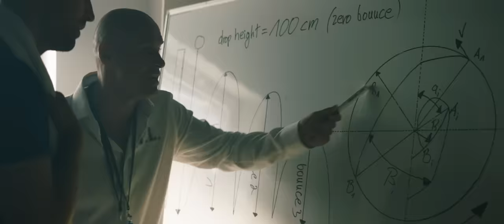Marteria & Casper - Supernova (official video)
Das Album 1982 von Marteria & Casper erscheint am 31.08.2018. Jetzt hier vorbestellen & die ersten Tracks Champion Sound & Supernova streamen

CREDITS:

Artists: Marteria & Casper

Beat Gottwald & Beat The Rich! (Management)
Chris Berndt, Lars Grewe, Klaus Bölitz & Green Berlin (Management)

Sander Houtkruijer (REGIE)
Anna Honerlagen (EXECUTIVE PRODUCER/Bears Calling)
Christina Walther (LINE PRODUCER/Bears Calling)
Jalaludin Trautmann (KAMERAMANN)
Daniela Höller (REGIEASSISTENT)
Yana Viktoriv (2. REGIEASSISTENT)
Johannes Böttge (SET-AUFNAHMELEITUNG)
Sarah Knüpfer (PRODUKTIONSASSISTENZ)
Selina Kaiser (PRODUKTIONSASSISTENZ)
Nelson Smith (1. KAMERA-ASSISTENT )
Wesley Salamone (2. KAMERA-ASSISTENT)
Thorsten Klein (KAMERABÜHNE )
Christian Mansmann (OBERBELEUCHTER)
Toni Schultz (BELEUCHTER)
Florian Heinrich (BELEUCHTER)
Jonathan Kaiser (BELEUCHTER)
Franz Gottschalk (LICHTASSISTENZ)
Phillipp Droste  (ART DEPARTMENT/Studio Bert)
Leonie Rinkenburger (ART DEPARTMENT/Studio Bert)
Lukas Konkalec (ASSISTENZ ART DEPARTMENT)
Steffi Fuge (STYLING ARTIST)
Nadine Engel (STYLING DARSTELLER)
Caroline Hauff (EMBROIDERY DESIGN & TEXTILE CUSTOMATION)
Juliane Polak (MAKE UP ARTIST)
Jesse Haupt (MAKE UP ARTIST)
Elisa Dronow (BETREUUNG STATISTEN)
Eliza Lein (BETREUUNG STATISTEN)
Kevin Nerlich (RUNNER)
Lukas Kuich (RUNNER)
Gerwin Pukmeister (CATERING)
Christoph Szulecki (EDIT)
Nico Hauter (GRADING/ARRI Media)
Björn Dunne (VFX)
Nina Di Gregorio / Zentrale (TYPO)

DARSTELLER
Thorsten Legat
Ansgar Brinkmann
Dendemann
Lena Meyer-Landrut
K.I.Z
Felix Brummer
K-Paul
Bendma
Chefket
Vinnie (Krauts)
Max Moenster
Andre Zimpel
Pete Boateng
GRNRN
Mira Uhler (Girl Ben)
Ylenia Ferreda (Girl Ben)
Leticia Wala-Ntumba (Girl Marten)
Isabel Panzer (Girl Marten)
Christopher Pagel (Security)
Fabian Neupert (Security)
Falko Mundt (Security)
Jörn Jay Dee Marley (Security)
Alpakas + Falke/ Ekkifant
Claudia Ploy Heinz (Stuntfrau)
Charlene Kreemke (Stuntfrau)

1000 Dank auch an alle Statisten und Supporter, die diesen Dreh möglich gemacht haben.